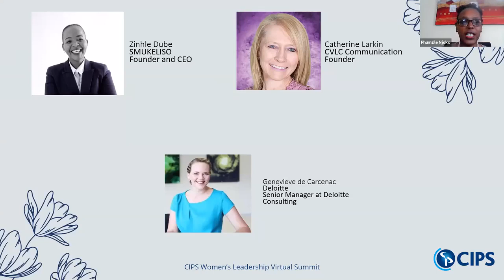CIPS Southern Africa | Women's Leadership Virtual Summit | Day 1 | Logistics and Transport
CIPS Southern Africa | Women's Leadership Virtual Summit | Day 1 | Entrepreneurship in Logistics and Transport |  Panel discussion

Speakers
Sibongile Shongwe | Executive Director | MtiMaz Holdings SCM Solutions
Nolitha Nkosi | Founder/ Owner | NOLITHA TS
Lebogang Letsoalo | Executive Director | Sincpoint
Onnica Mailula | Supply Chain Director | Kerry